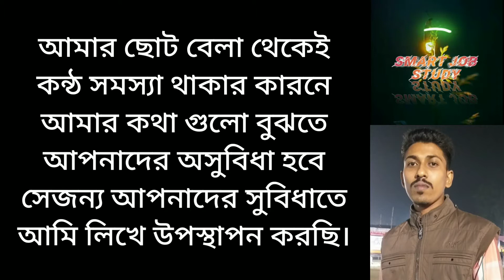Top 17 Government Job Vacancy In 26-12-2020 || You Must Apply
Hello friends, Today in this Video I am going to Share with you top 17 Official Notification out government job Vacancy in 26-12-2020.

01. Application status:

SSCNER MTS 2019 DV Application Status

02. Cutoff Marks:

NTPC Engg Executive Trainee Score Card & Cutoff Marks

03. Vacancy Increased:

RRB NTPC 01/2019 - Traffic Asst Vacancy Increased

04. Online Link Available:

Army Recruiting office Jorhat Soldier Online Link Available

05. Result:

FSSAI Asst Director, Dy Manager & Administrative Officer Interview Result

06. Notification

NHPC Limited 50 Trade Apprentice

07. Result :

BRO Cook 01/2019 Exam Result

08. Result:

Directorate For Exploration &Research Various Vacancy Final Seltion List & Marks

09. Exam Date:

Konkan Railway Sr Technical Assistant (Electrical) Exam Date

10. Notification :

BECIL 21 Library Intern Programmer Network Engineer & Other Notification

11. Notification:

BIRAC 13 DGM Administrative Officer, Manager Officer Notification

12. Notification:

ISI, Kolkata 5 Project Linked person Notification

13. Notification:

NCDIR 8 Project Scientist B, D, DEO & Other Notification

14. Notification:

Cantonment Board Ahmednagar 11 Jr Clerk, Nurse & Other Online Form

**online application is to be submitted through

15. Notification:

Army Recruiting Office, Calicut Soldier Online Form

16. Notification:

Army Recruiting Office, Shillong Soldier Online Form

17. Online Link Available

WBBPE 16500 Primary Teacher Online Link Available